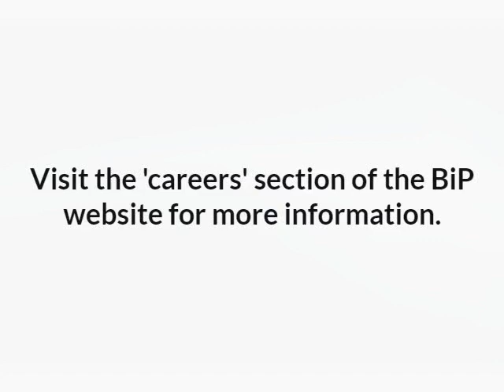Scott & Yvonne - Working at BiP Solutions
When recruiting people, we focus not only on their skills and experience to drive our business forward but also on their personality. We want our people to enjoy working at BiP and have created a positive environment and rewarding benefits package, including bonus and commission structures linked to performance.

The details of our live vacancies are shown below. If you wish to explore one of these roles or are interested in wider opportunities of working with us, please contact .